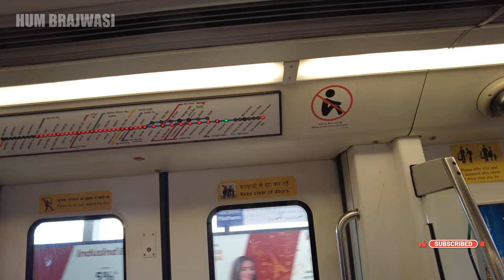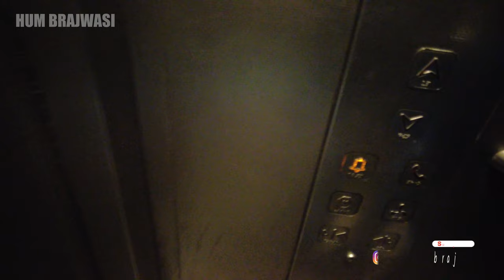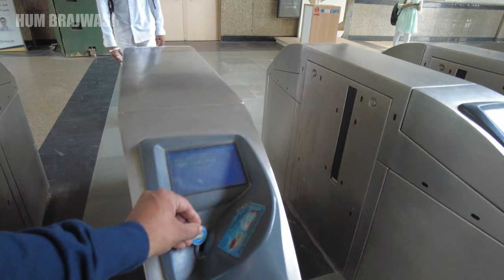Manali Mall Road | Manali Shopping Market | Evning View of Manali Mall Road | Manali Tourist Places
hambrajwasi,humbrijwasi
Manali Mall Road | Evening View of Manali Mall Road | Manali Shopping Market |Manali Mall Road Market / Manali tourist Places

Manali Mall Road Market | Evening View of Manali Mall Road | Manali Shopping Market Himachal Pradesh

Top 10 Places To Enjoy The Nightlife In Manali
Solang Valley. A fun night at camping in Solang valley will be an awesome experience with nothing but the glittery skies for the company. ...
Khyber. Image Source. ...
Chelsea Club. Image Source. ...
Mall Road. Image Source. ...
Chopsticks. Image Source. ...
The Buzz. ...
Lazy Dog Lounge. ...
La Plage

The Mall Road is the throbbing nerve street of Manali, and is lined with plenty of hotels, eateries and shopping opportunities. That explains the top three things you can do around here - sleep, eat and shop

6 Handpicked Shopping Places in Manali for Shopaholics
Old Manali Market. Old Manali Market (source) ...
Himachal Emporium. Himachal Emporium (source) ...
Tibetan Market. Tibetan Market (source) ...
Manu Market. Manu Market (source) ...
The Mall Road. Mall Road (source) ...
Bhuttico. Bhuttico (source)

Mittha. A famous street food of Manali, the dish called Mittha is a delicacy of Manali commonly available at almost all Manali restaurants. Comprising of rice and raisins, this dish is decorated with dry food for that edge of perfection.

Tibetan and Himalayan Handicrafts: Kullu-Manali has a rich rural culture and tradition which exhibits itself in their handicraft works. ...
Woolen Apparels: If you are looking to buy warm woolens, then indulge in some in Manali. ...
Kinnauri & Kullu Shawls, Kullu caps: ...
Thangkas and dorjes: ...
Prayer wheels: ...
Kesar.

1 Hidimbi Devi Temple. Nature & Scenic | Pilgrimage. Duration of visit: 1 Hour. ...
2 Manu Temple. Historical & Heritage | Pilgrimage. ...
3 Vashisht Temple & Hot Water Springs. Historical & Heritage | Pilgrimage. ...
4 Jogini Waterfalls. Adventure / Trekking | Waterfall. ...
5 Van Vihar. Park

Himachal is literally bursting at the seams with fruit orchards that produce huge amounts of apples, pears, plums and apricots
delhi to manali full journey।। my first experience

Follow me Others social platform